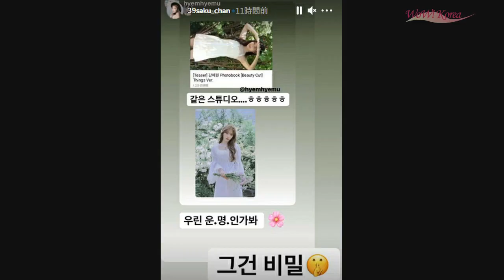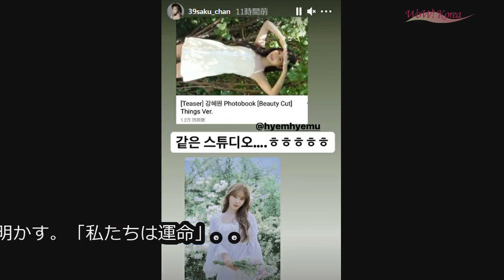WoWKorea 韓流LIVE (2021/6/17 夕刊)